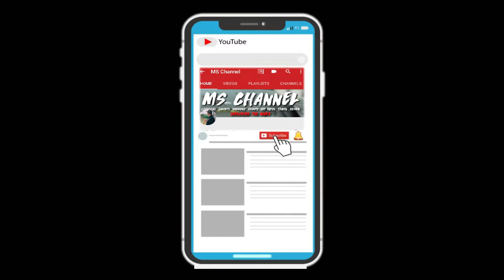Kisah Cinta Kita - Hafiz Suip. Cover Song by Elfie Azlan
Kisah Cinta Kita - Hafiz Suip. Cover by Elfie Azlan

Video & Mastering by MS Channel